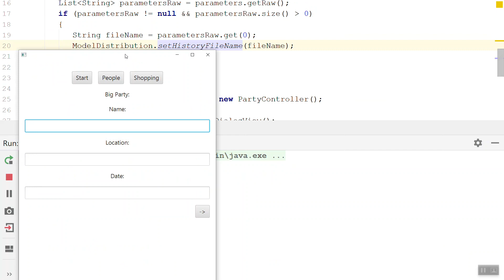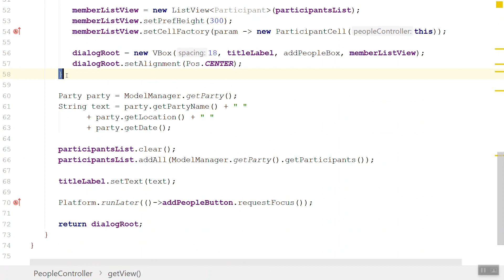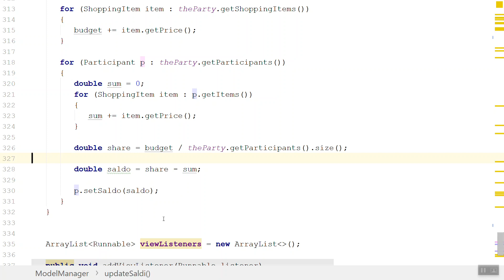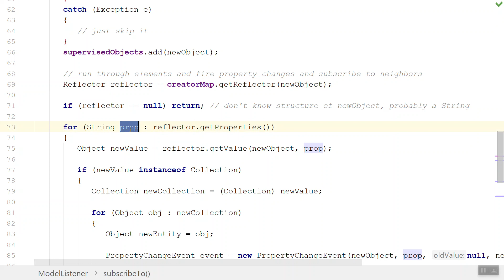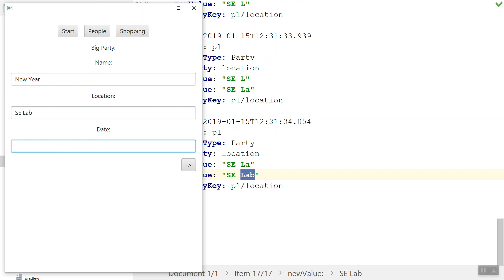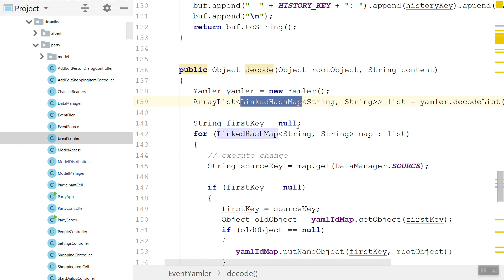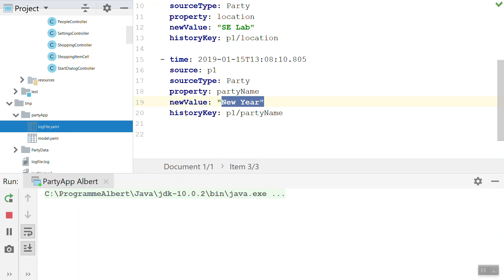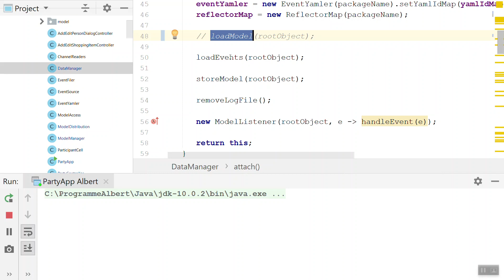PMWT12819L09Persistence 15 01 2019